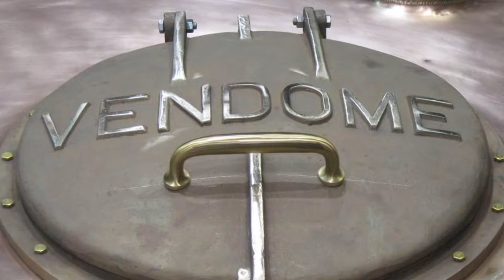James B Beam Institute Still Install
The still installation at UK James B. Beam Institute for Kentucky Spirits.
Words from Beam Institute Director Seth DeBolt and Mike Sherman Vice President for Vendome Copper & Brass Works